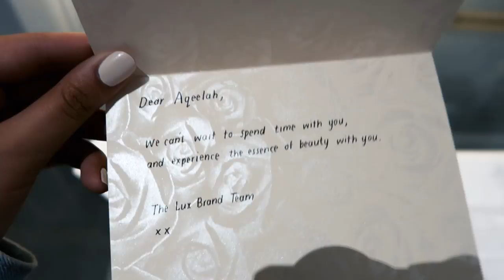LUX Vlog - I WENT OUT IN MY WEDDING DRESS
I recently went to Johannesburg for a few days with LUX for an influencer activation for a campaign a bunch of us are doing with them.

Hotel: Fairlawns Boutique Hotel